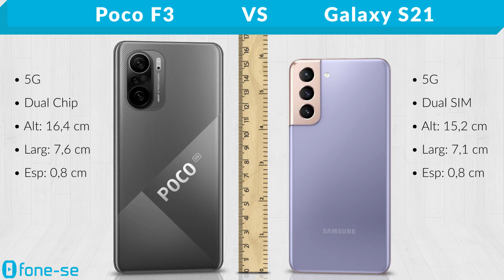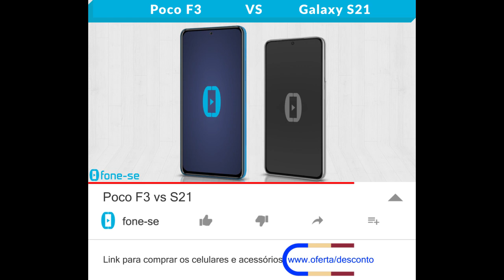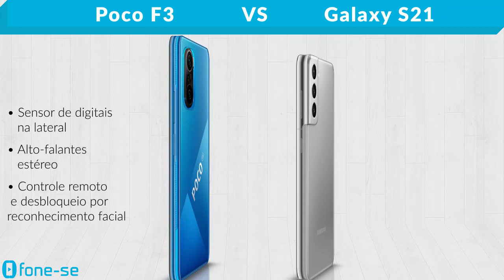Poco F3 vs S21 (Comparativo)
Potentes e pedidos pelos inscritos. Confira a ficha técnica do Xiaomi Pocophone F3 e do Samsung Galaxy S21, uma comparação de tamanho exclusiva (3D), e muito mais.

Links para comprar:

(Poco F3)

Pergunta:
De 0 a 10, qual nota você dá pro design do Poco F3? Por quê?